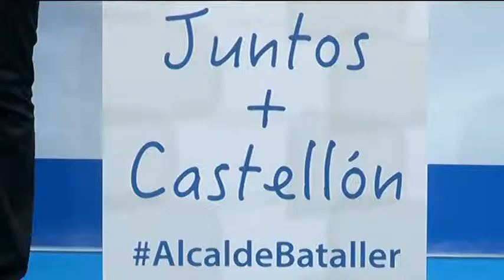Inicio de la campaña electoral del PP de Castellón